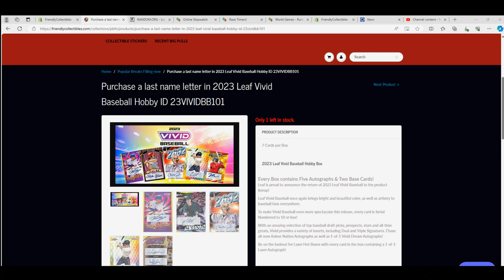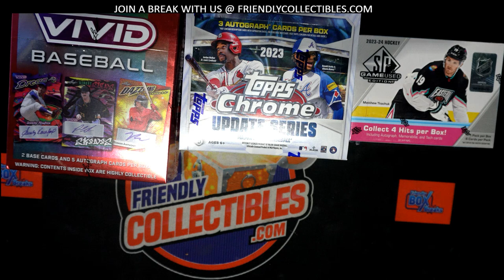2023 Leaf Vivid Baseball Hobby ID 23VIVIDBB101 FILLER B